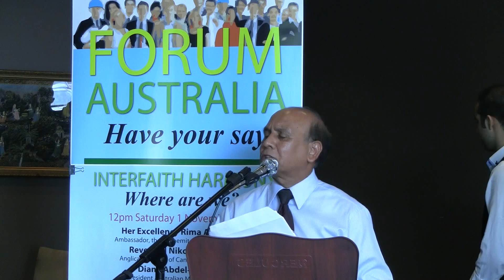14 Lead into question time - Interfaith Harmony - Forum Australia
Forum Australia Interfaith Harmony: Where are we?